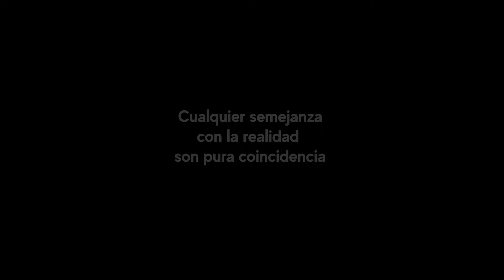Estudiantes ingeniosas usaron una caja rota para hacer justicia | Estudiantes hicieron justicia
estudianteshicieronjusticiaconniñaquefuetimadaporvendedor estudiantes Estudiantes ingeniosas usaron una caja rota para hacer justicia | Estudiantes hicieron justicia

Estudiantes fueron a comprar en un market con una caja vacía llenaban los productos y la jovencita agachada recibía los productos en ese descuido de pedir un producto la chica tomó un collar y se fue dejando a su amiga en el market, de ahí escaparon sin antes toparse con la policía, este las siguió y las encontró en el parque con la niña y su abuelita, donde la niña y ellas contaron lo sucedido con el vendedor el policía las salvó de prisión pero las chicas juraron nunca volver hacer esas cosas malas.